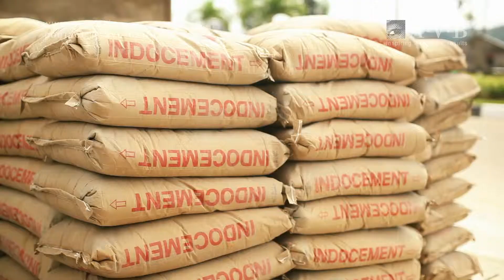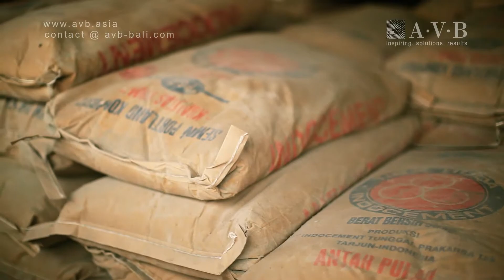Saka Agung Abadi | Short Films | Kepercayaan Dari Generasi Ke Generasi [Samarinda] | Videographer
Produced by: AVB Media Asia
Client: Saka Agung Abadi